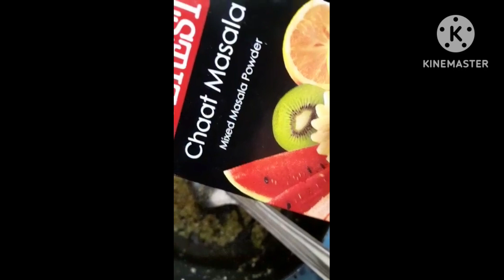आलू मटर समोसा क्रिस्पी आणि बघूया रेसिपी किती छान बनवल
हाउ टू मेक टेस्टी टेस्टी समोसा#  मस्त रेसिपी #  वेरी टेस्टी फूड #  आवडला असेल तर नक्कीच लाईक शेअर सबस्क्राईब करायला विसरू नका मित्रांनो थँक्यू व्हेरी मच तुमचा व्हिडिओ#short ज्याला समोसे बनवता येत नाही ते पण बनवून घेईल इतकी सोपी पद्धत दाखवलेली आहे तर नक्की ट्राय करा मित्रांनो थँक्यू